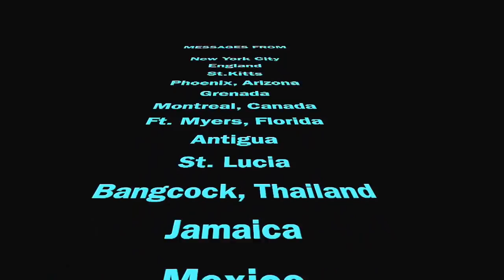Brody asks Emma to Prom 2018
Brody Brenczewski asks friends from all around the world to help him ask Emma to the prom.